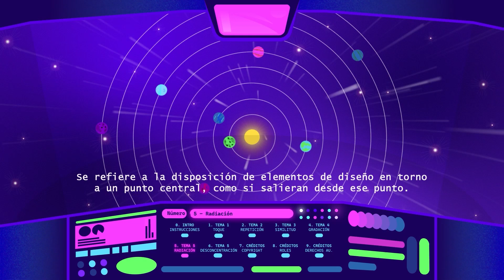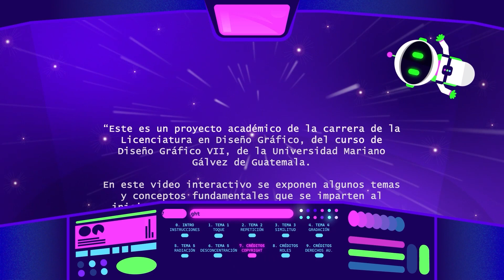CREATIVIDAD EN LA VÍA LÁCTEA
00:00 Inicio - Introducción
01:00 Tema1 - Toque
02:00 Tema2 - Repetición
03:00 Tema3 - Similitud
04:00 Tema4 - Gradación
05:00 Tema5 - Radiación
06:00 Tema6 - Desconcentración
07:00 Copyright
08:00 Roles de Integrantes
09:00 Derechos de Autor

CRÉDITOS:
Este es un proyecto académico de la carrera de la Licenciatura en Diseño Gráfico, del curso de Diseño Gráfico VII, de la Universidad Mariano Gálvez de Guatemala.
En este video interactivo se exponen algunos temas y conceptos fundamentales que se imparten al inicio de la carrera, estos dentro del curso de Métodos y Técnicas de Diseño.
En el presente material se desarrolló:

1. Desarrollo de temas por:
Meybel Galdámez
Henry Ajcot
Liselie Mazariegos
Verónica Granados

2. Conceptualización e ilustración de contenido por:
Meybel Galdámez
Henry Ajcot
Liselie Mazariegos
Verónica Granados

3. Grabación y narración de audio por:
Meybel Galdámez
Henry Ajcot
Liselie Mazariegos
Verónica Granados

5. Edición de video y audio por:
Meybel Galdámez
Henry Ajcot

Fuentes utilizadas para el uso de audios y efectos de sonido

Guatemala, septiembre 2023.